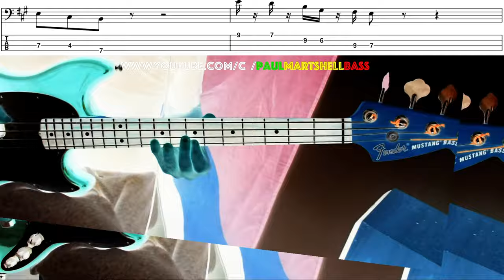Small Axe, Bob Marley, (Bass Isolated, Tutorial, Tabs and Score)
Smal Axe
Burnin' 1973
Bass : Aston Barrett
Tuff Gong/Island Records